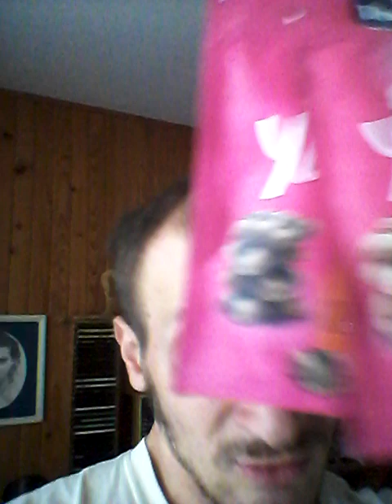Ja Andrej a taký môj video vlog - blog v ktorom niečo hovorím, viac pod videom!... (19.10.2024) !!!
Ahojte, čaute toto je taký môj video blog alebo vlog v ktorom niečo hovorím atď.

 "Poprosil by som Vás, boli by ste taký dobrý o nejakú podporu mojej tvorby a tak pod.    :-(   Ďakujem!

Prosím Vás milí a dobrý ľudia o finančnú pomoc, srdečná vďaka.   :(((

Chcem poprosiť dobrých ľudí o finančnú pomoc na zakúpenie prostriedkov ako sú kamery, mikrofón a iné, ktoré by mi uľahčili a zlepšili tvorbu mojich videí na youtube.   Veľmi pekne ďakujem všetkým mojim fanúšikom za pochopenie!   :((

Tradičný japonský meč typu katana je veľmi častým zberateľským artiklom. Najčastejším materiálom pri ich výrobe je High Carbon steel /oceľ s vysokým obsahom uhlíka/., ručne kovaná, prípadne prekladaná(folded steel). Pri jednotlivých produktoch sú rozmery katany uvádzané v palcoch /inch "/ 1"=2,54cm. Priemerná dĺžka čepele katany sa pohybuje okolo 73 cm. Celková dĺžka katany aj s rukoväťou (tsuka) býva potom cca 101-104 cm.     MEČE KATANA, NOŽE, TRÉNINGOVÉ VYBAVENIE PRE BOJOVÉ ŠPORTY

Svetelné meče

Deti vždy fascinovali hračky, ktoré im umožňujú hrať rôzne úlohy. Obľúbené sú najmä rôzne druhy vojenských a policajných hračiek. Príkladom sú rôzne zbrane, ktoré uľahčujú hru s policajtmi a zlodejmi. Deti sa vďaka nim môžu hrať aj na honičky, zbierať poklady a mnoho iného.